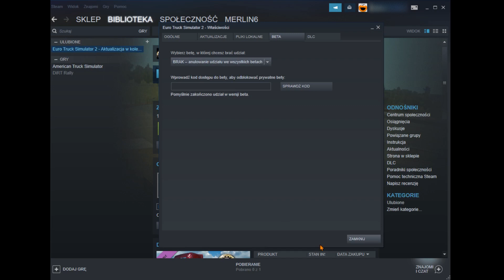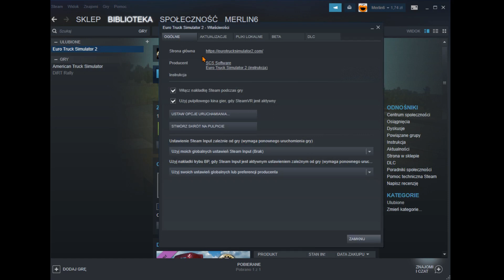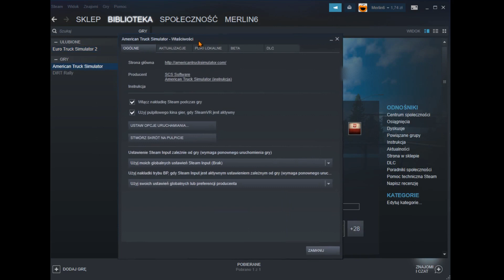Steam: Jak cofnąć wersję gry ETS 2 i ATS ?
W tym krótkim filmie, spróbuję wytłumaczyć jak cofnąć wersję gry na steam. Zarówno w ETS2 jak i ATS.